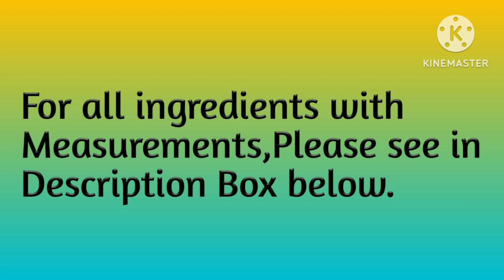सिर्फ गरम पानी डालो और चाय और कॉफ़ी तैयार Instant Tea and Coffee Premix -Travelling Premix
Tea premix-(for 10-12 cup)

1. 6-7 cardamom
2. 1 tsp cloves
3. 1 tsp black pepper powder
4. 2-3 cinnamon stick
5. Small piece of nutmeg
6. 2 tsp dry ginger powder
7. 1 cup sugar
8. ¾ cup tea powder
9. 1.5 cup milk powder

For 1 cup tea

1. 1 cup boiled hot water
2. 2 tsp tea premix

For coffee premix-(10-12 cup)

1. ½ cup sugar
2. 2 tbsp coffee powder
3. 1 cup milk powder
For 1 cup coffee-
1. 1 cup boiled hot water
2. 3 tsp coffee premix